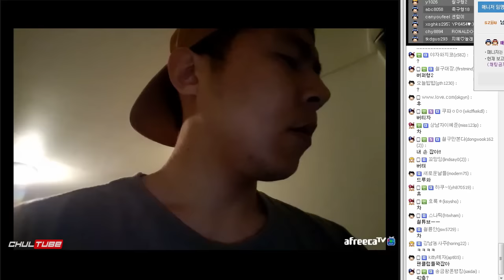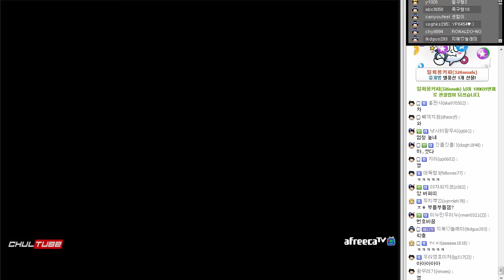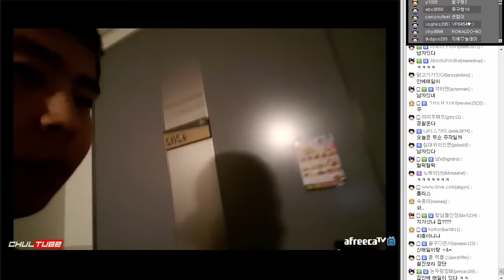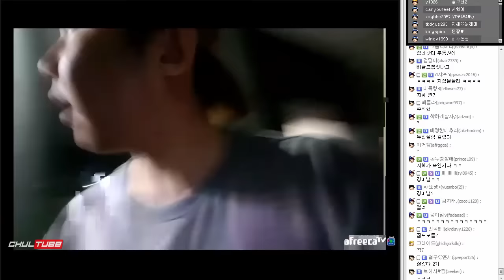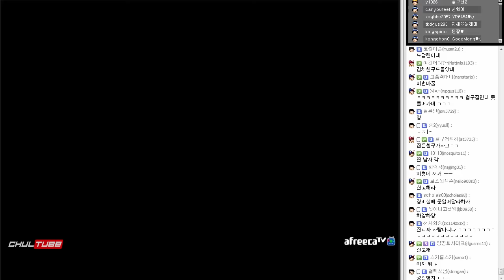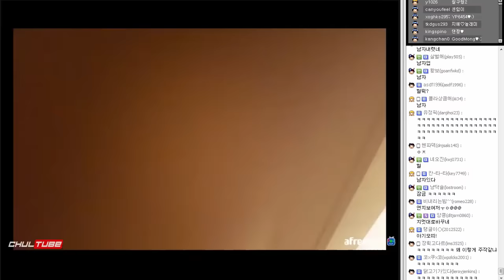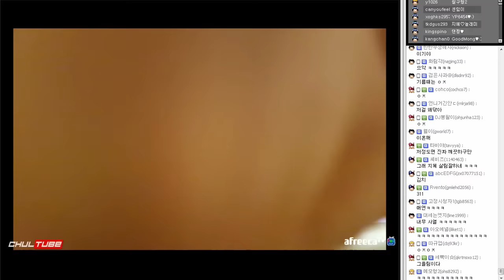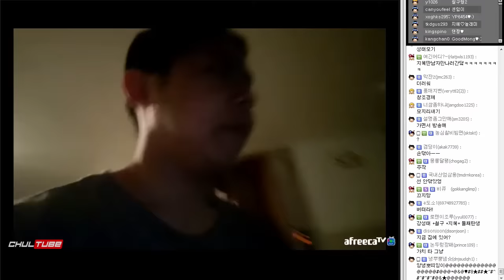빡친 철구 지혜 잡으러 집으로!! 그런데 집 주인이 바뀌었다? (16.05.08)::ChulGu